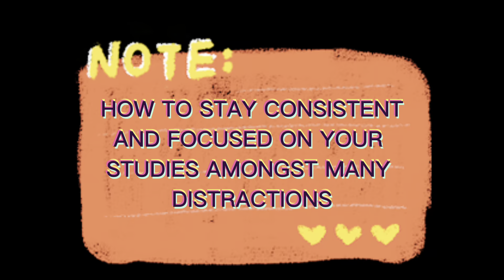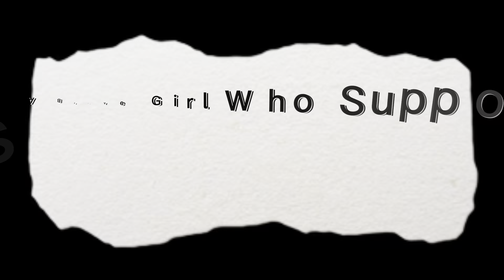How To Keep Yourself Motivated To Study | MBBS student in China | Life In China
I am Dr Noman Shahid, MS General Surgery from Pakistan. Currently residing in Yichun, China. We all are disciples of life, constantly learning and progressing towards the final destination. Here I am to share with you my journey of 10 years in this amazing country China. It all started with my graduate degree of MBBS from Yichun University, followed by Post-graduate degree in MS under the major of General Surgery from Southern Medical University, Guangzhou, China and now living the dream of the two professions as a Doctor and a Professor here in Yichun University…..where it all started! Here I am to deliver my best to enlighten your path not only with my medical knowledge but with all I’ve experienced and learned in this magnificent country China. Let me share my journey and experience with this beautiful world so that we can grow and strive together, and ultimately become an amazing online family, Thank you for being a part of this family!